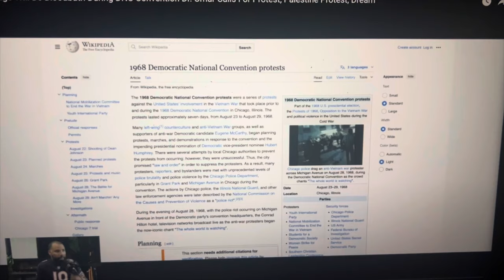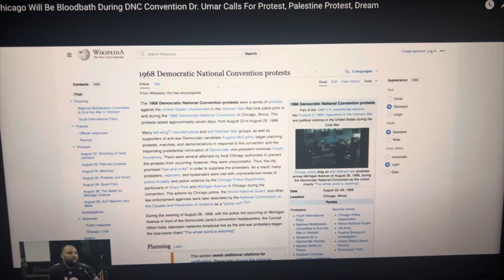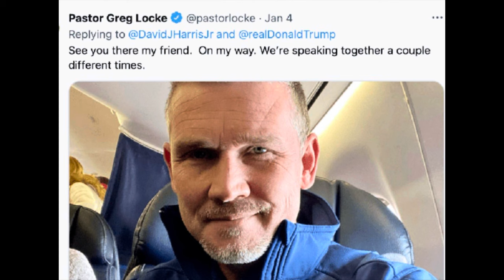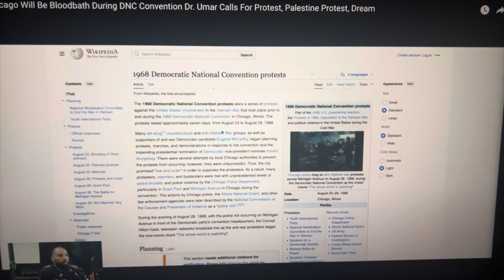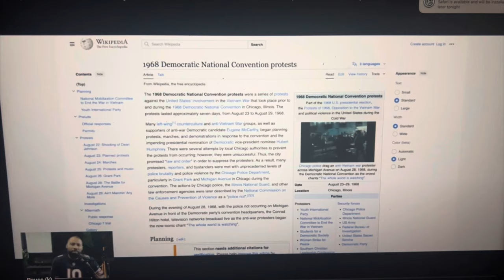SPIRITUAL DEADBEAT DADS EXPOSED!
SPIRITUAL DEADBEAT DADS EXPOSED!  Deadbeat dads are destroying their kids lives by not spending time or money on their kids. But there is another group I want to talk about and that is spiritual deadbeat dads. Spiritual deadbeat dads needs to be exposed! Because on a spiritual level they are responsible for destroying their kids lives. Marcus Rogers is so caught up into worshipping this earth that he is willing to ignore Donald Trump's evil deeds. As a self appointed pastor who believes in conspiracy theories and much more, Marcus Rogers is a spiritual deadbeat dad because his kids are being mislead in the wrong direction.

Marcus Rogers associates with other false teachers and hate pastors. People think because he's popular that he speaks all truth. But Marcus Rogers rather be a spiritual deadbeat dad and support a lie in order to achieve his own personal agenda. Christian Nationalism needs to continue to be exposed! Because on a spiritual level the church has been on the decline for a long time. And spiritual deadbeat dads like Marcus Rogers and Troy Black are raising up the next generation of spiritually lost adults. Until the next video take care and God bless!